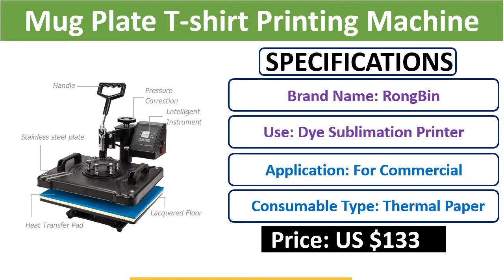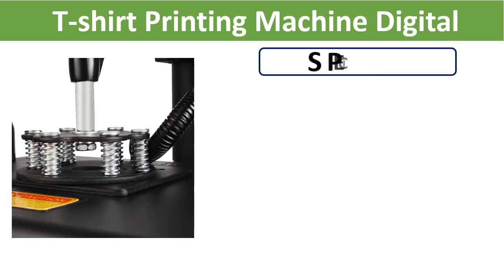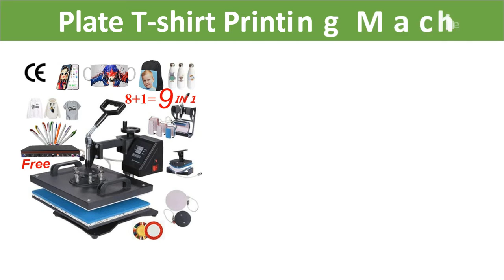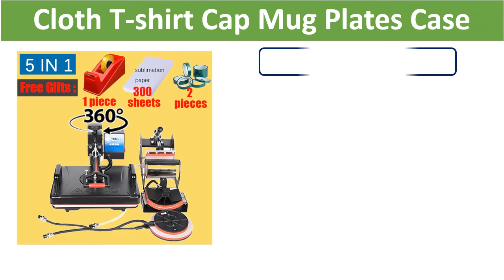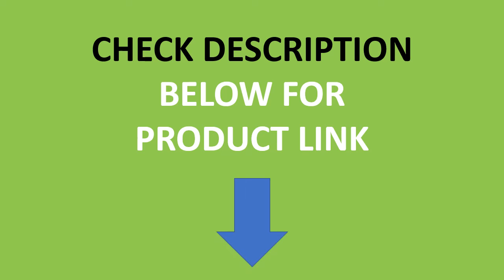Top 5 Best T shirt Printing Machine In 2021 | Combo Heat Press Machine | Sublimation Printer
Check The Link for Buy & Details:
01. Promotions 30*38CM 5 in 1 Combo Heat Press Machine 2D Sublimation Printer Printing Machine Cloth T-shirt Cap Mug Plates Case

02. 30*38CM 5 in 1 Combo Heat Press Machine Sublimation Printer 2D Thermal Transfer Cloth Cap Mug Plate Pen T-shirt Printing Machine

03. 30*38CM 8 in 1 Combo Heat Press Machine Sublimation Printer 2D Thermal Transfer Pen Cloth Cap Mug Plate T-shirt Printing Machine

04. 12x15 Inches Heat Press Machine T-shirt Printing Machine Digital Swing 29x38 CM Heat Transfer Sublimation Printer Cloth DIY

05. Double Display 30*38CM 8 in 1 Combo Heat press Machine Sublimation Printer For Cap Mug Plate T-shirt Printing Machine